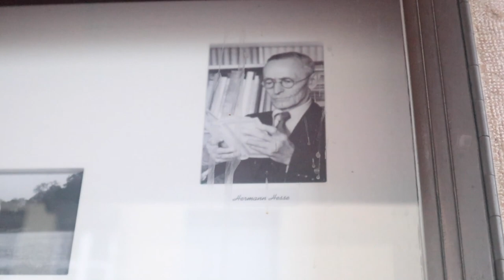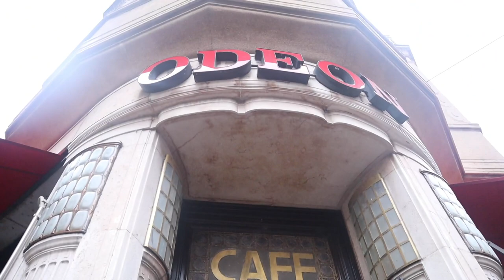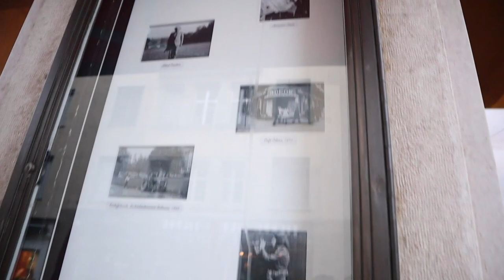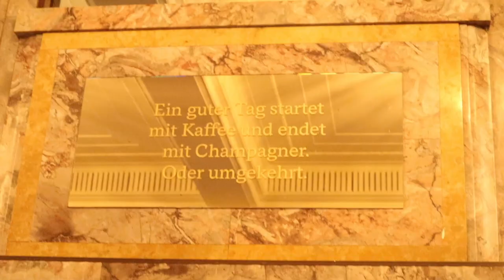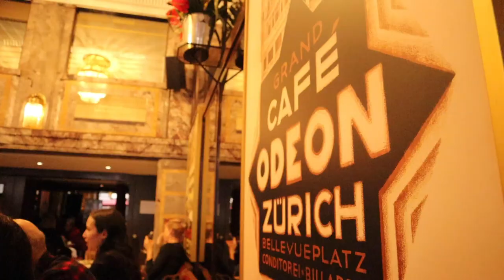Tarihteki Ünlülerin Gittiği Café Odeon / Zürich (6.10.19)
Lenin ve Troçki, Albert Einstein, Hermann Hesse, Wagner... Tarihteki önemli isimlerin gittiği ve düşüncelerini orada bıraktığı muazzam güzel bir kafe/bar ''Odeon''... Zürih şehrinde beni en doyuran aktivitelerden biriydi orada oturup bir şeyler içmek...
Umarım siz de bu tarihi yerde benimle beraber kahvenizi yudumlarsınız.
Bayanlar baylar, İsviçre Zürih'ten sevgiler...
Merci.